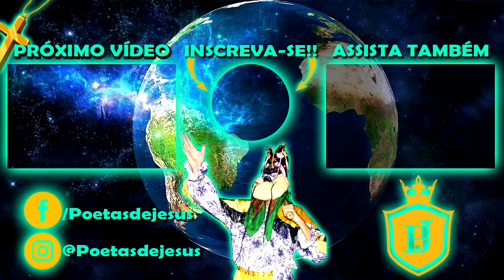TERNO DE REIS DE GUAXUPÉ [ CANTANDO PARA O PAI BASTIÃO KARNEIRO ]